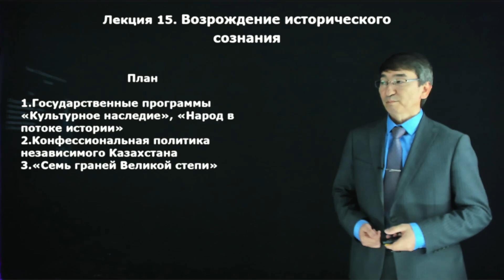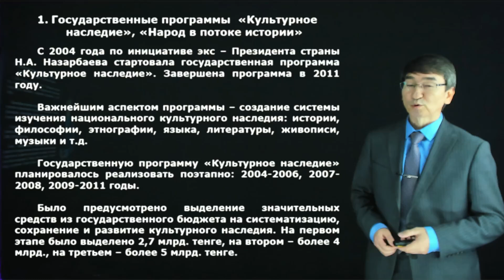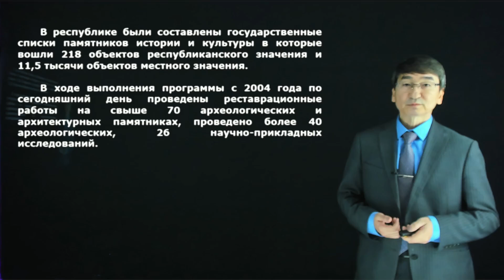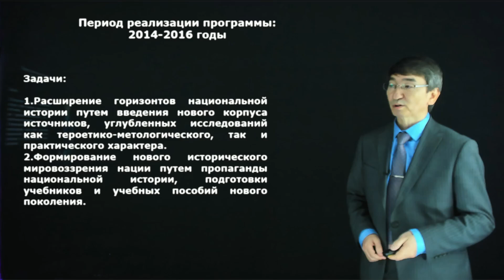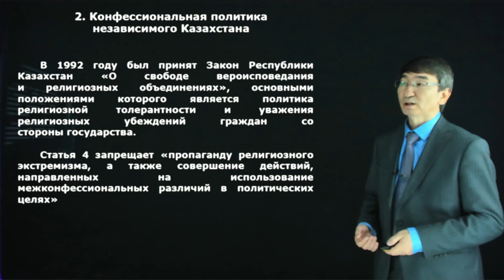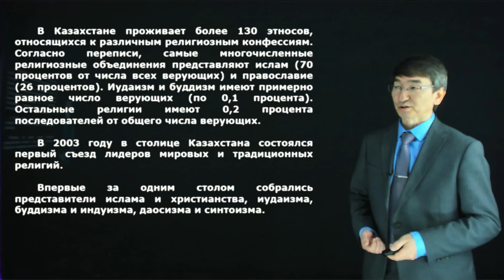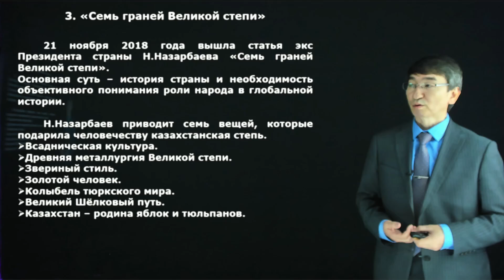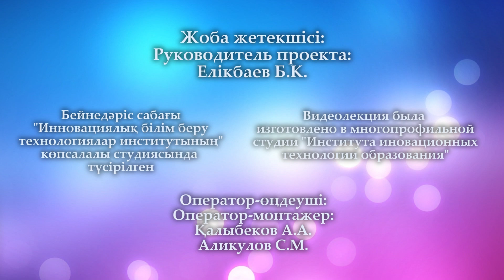Джунусбаев С.М. - 15.Возрождение исторического сознания